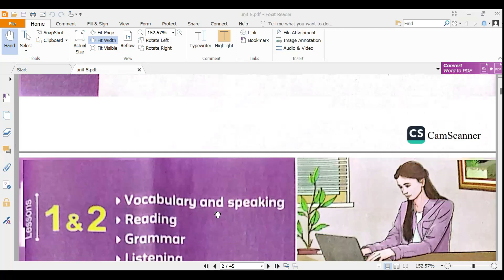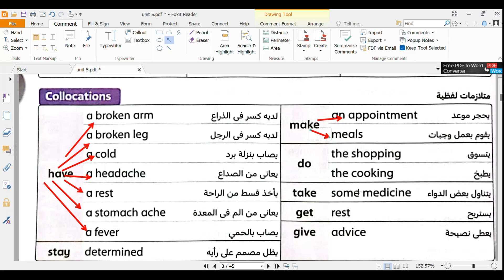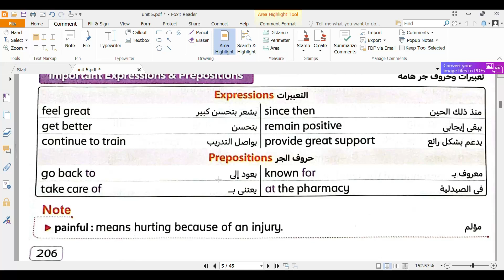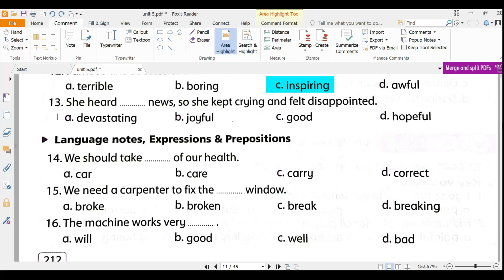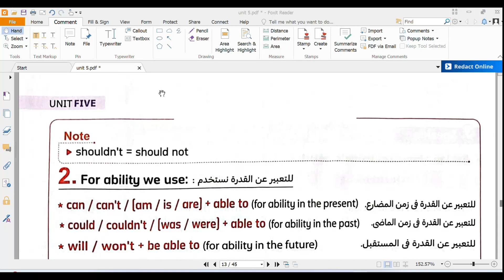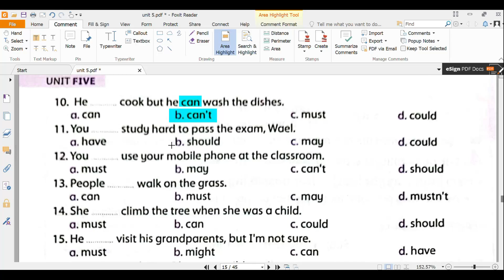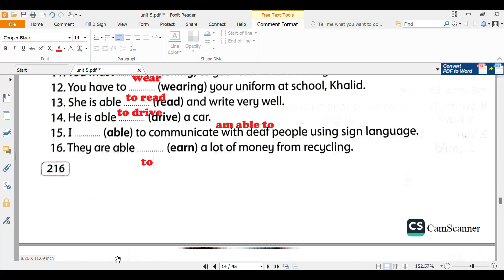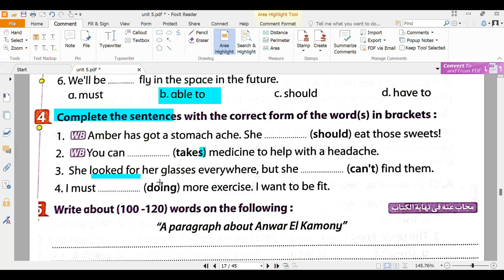Hello plus 1 unit 5 الدرس الأول والثاني من الوحده الخامسه منهج هالو بلس الصف الأول الإعدادي لغات